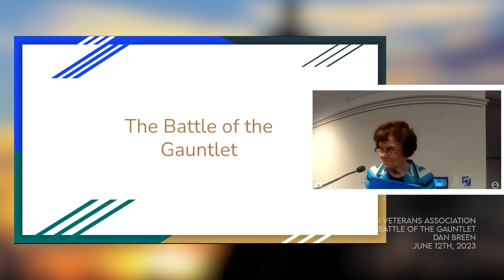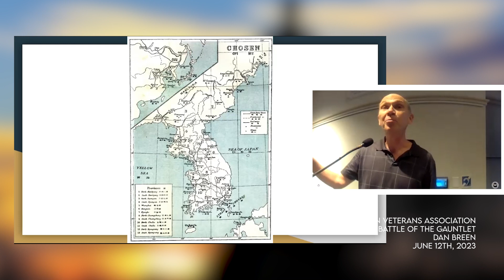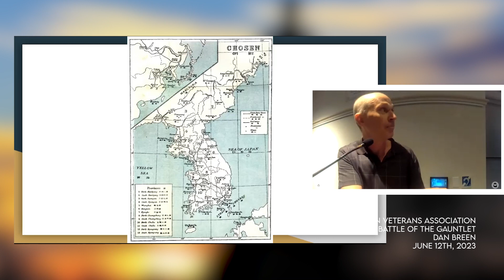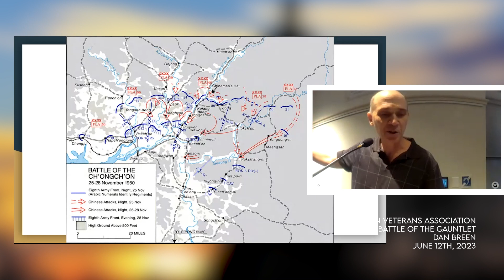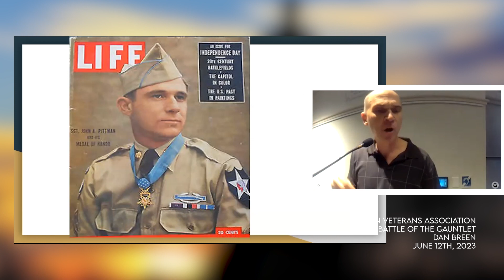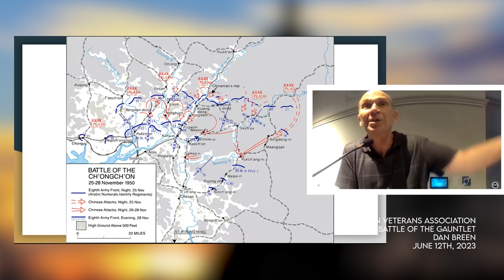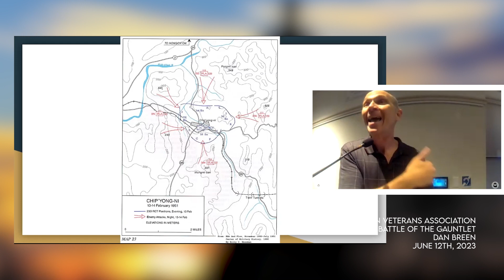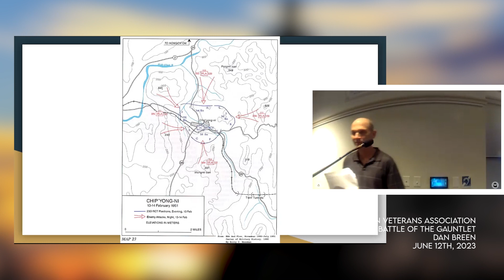The Battle Of The Gauntlet - Dan Breen (June 12th, 2023)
By the fall of 1950, the United States and its allies seemed on the verge of victory in the Korean War. All that changed at the end of November, when the U.S. Eighth Army was suddenly struck by overwhelming numbers of Chinese infantry. In a week full of terrible struggle, perhaps the most dangerous episode occurred when the Second Infantry Division had to fight its way south from a place called Kunu-ri, through massed Chinese roadblocks and amidst temperatures that reached 30 below zero, to save itself. This is the story of that battle, which has entered history as the "Battle of the Gauntlet.